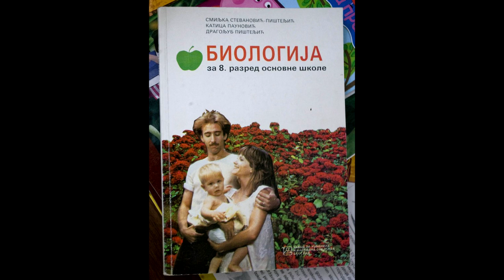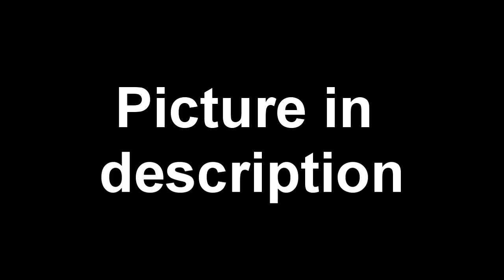Q&A with TONY 2012 vol.2